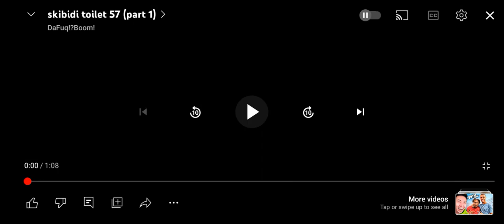I found secret agent In episode 57 Also first one to find him